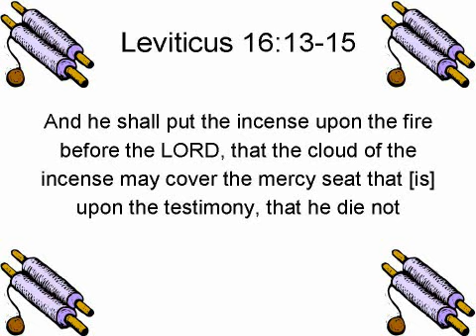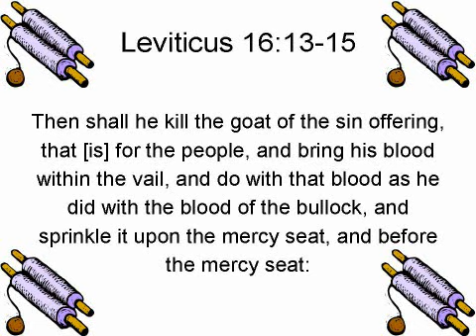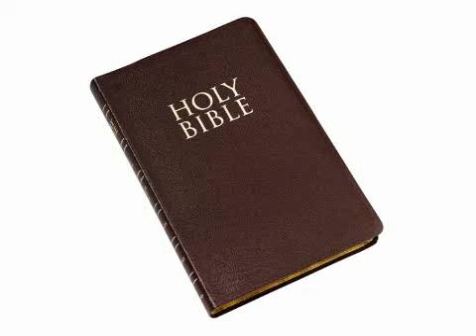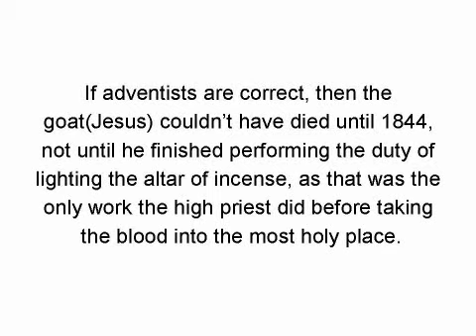A Nail in the coffin - 1844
What happens when you compare the biblical teaching of the day of atonement with the adventist doctrine of 1844, the second phase of the atonement?